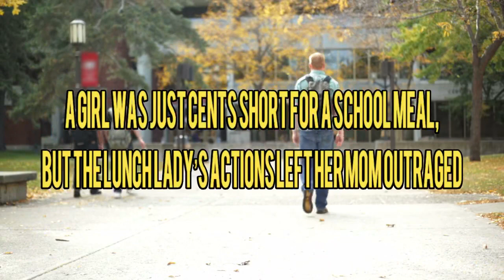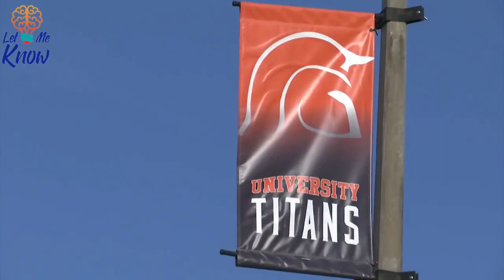A Girl Was Just Cents Short For A School Meal, But The Lunch Lady’s Actions Left Her Mom Outraged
It was 15-year-old Danielle Aiken’s first day of school, and she was 15 cents short when she went to pay for her school midday meal. What the lunch lady did next shocked her mom, Kimberly. And she spurred her into action for the sake of her daughter and other kids in the same shoes.

Danielle attends University High School in Orange City, Florida, which is part of Volusia County Schools. In 2010, the year it opened, it had more students enrolled than any other high school in the county. And the 2016 – 2017 year saw 2,824 students on the roster.